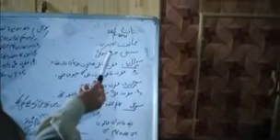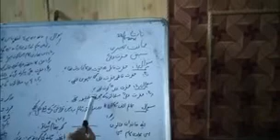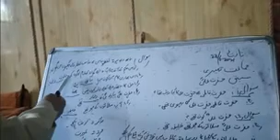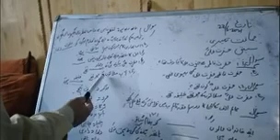Class 3rd subject urdu topic Hazrate Ali Questions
Fazil Hussain chesti Tr ups chontiwari